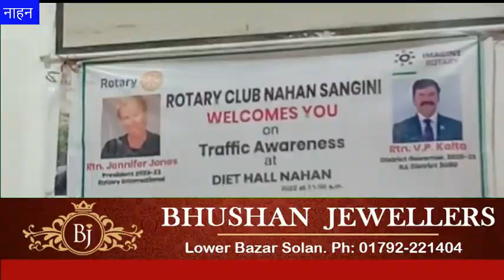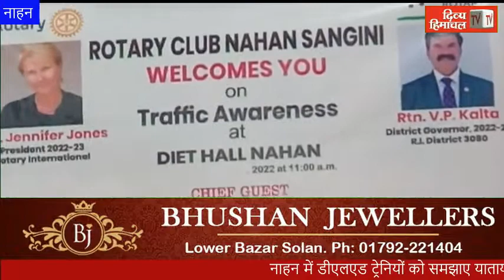HimachalNews: नाहन में डीएलएड ट्रेनियों को समझाए यातायात के नियम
divyahimachaltv
dhtv,tvnews
local news
divyahimachalgoodmorning
khabre ftafat
divyahimachalgoodafternoon